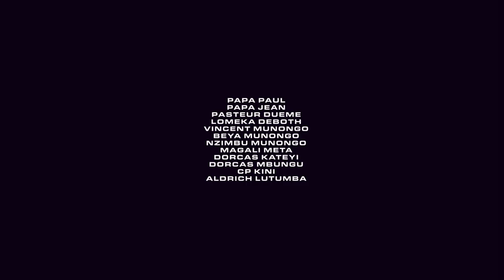Kevin lomeka retiens mes mots official video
Salut la famille je vous présente mon nouveau clip du son "retiens mes mot".
partager, soutenez ,abonné vous et likez pour plus des nouveaux projets.